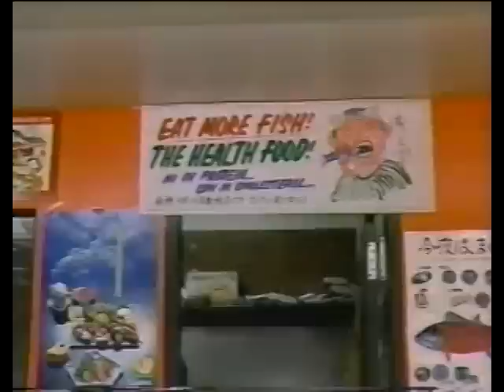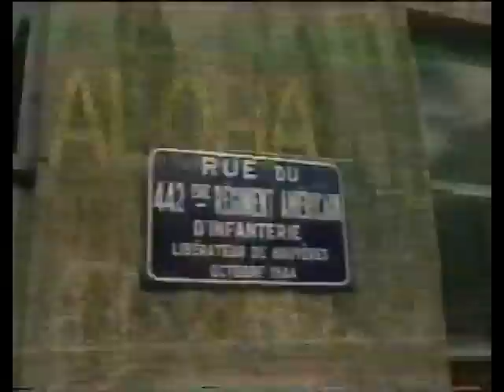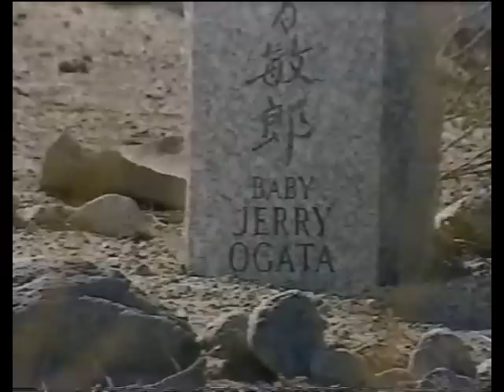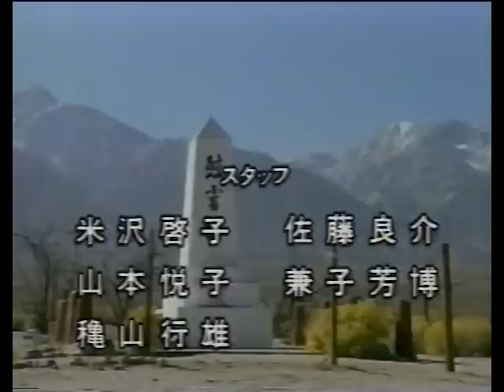日系アメリカ人部隊442連隊#4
"行きてスパルタ人に伝えたまえ，汝行きずりの人よ．彼らの掟にしたがい，われらここに横たわる，と"　(テルモピュレーの碑文より)  数々の武勲に輝く第二次大戦最強の米軍部隊，442連隊．しかし，"祖国"に凱旋した彼らを待っていたのは日系人に対する酷い差別だった．